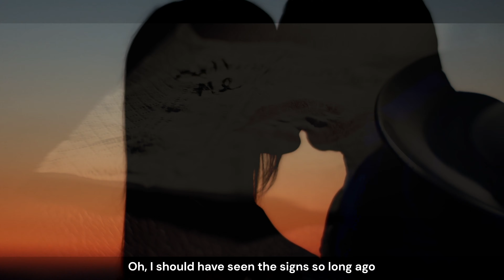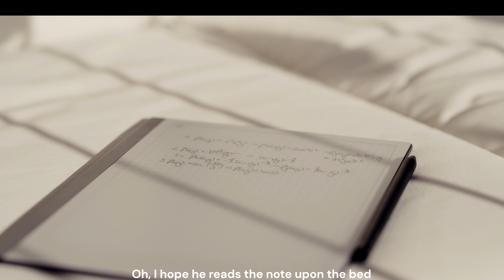He's Seeing Someone (Written by Tom Hoy)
*Powerful New Country/Rock song about a woman finding her freedom.*
                                     LYRICS
I keep checking the mirror, to see if I'm still here
'Cause lately when he looks at me
It's like I've disappeared
Behind those blue eyes, he's looking back
On some brand new memory
He's seeing someone, but it isn't me.

At the grocery store I'm hearing
Whispers all around
Every rumor here is big news
In this little southern town
To them it seems so crystal clear
Yeah, there is no mystery

Oh, I should have seen the signs so long ago
How the lonely days, turned into lonely weeks
Maybe part of me just didn't want to know
How a kiss upon the lips
Became a kiss upon the cheek

Late a night when he comes home
He hardly says a word
I swear that he, would rather be
Just heading back to work
It's like I'm just another channel
On his damn big screen T.V.

Oh, I hope he reads the note upon the bed
I hope the tear drops, didn't cause the ink to bleed
I'm gonna drive this car, till I wear out the treads
I'll be the ghost that sometimes comes
And haunts him in his sleep.

Well I found a brand new place
Where my heart can breathe once more
I'm a thousand miles away
From that girl I was before
Now when I look into that mirror
Shining back so strong and true
I'm seeing someone, but it isn't you.
*"He's Seeing Someone"*
*Written by Tom Hoy*
*4K Video Production by John Hoy*